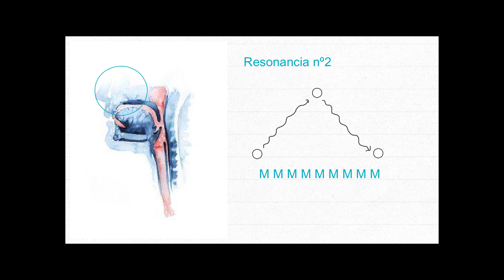Resonancia nº2 SM Descendente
Material didáctico para estudiantes de canto.